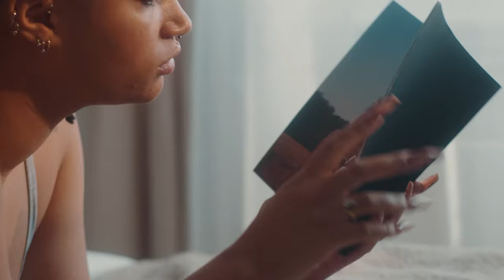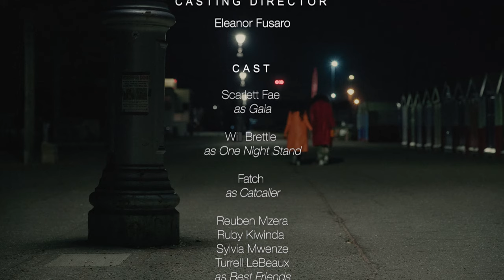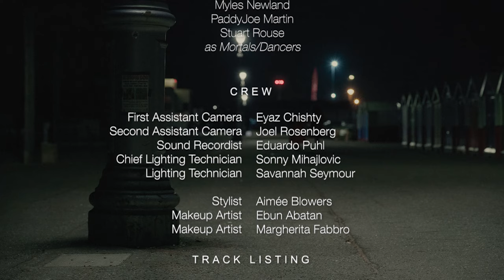Scarlett Fae - Black Molasses (Short Film)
🌟 Official Selection 2021 for the British Urban Film Festival
🌟 Awarded Best Lead Actor and Best Sound by Style and Sound Magazine

Written by and starring Scarlett Fae, ’Black Molasses’ is a short film which follows a regular Sunday in the life of G, a 20-something and explores a correlation between her experiences and those of Mother Earth.

Created with Nathan Shadrach (co-director), Fae’s directorial debut was filmed in early 2021 with the help of a small, close-knit crew and cast as a visual accompaniment to her new single ‘Black Molasses’.

xxxx

Directed by Nathan Shadrach & Scarlett Fae
Story by Scarlett Fae
Edited by Nathan Shadrach & Scarlett Fae
Produced by Scarlett Fae, Chris Leigh & Nathan Shadrach

Scarlett Fae as Gaia
Will Brettle as One Night Stand
Fatch as Catcaller
Reuben Mzera, Ruby Kiwinda, Sylvia Mwenze, Turrell LeBeaux as Best Friends
Kai Starns, Kaisha, Kynza K-j, Lara Sweeney, Ned / Feleke, Nicholson Davids, Tosca Mzera, Zach Silver as Partygoers
Christopher GoPaul, Gustave Die, Myles Newland, PaddyJoe Martin, Stuart Rouse as Mortals/Dancers

CREW

DOP: Fola Abatan
Choreography: Stuart Rouse
Casting Director: Eleanor Fusaro
1st Assistant Camera: Eyaz Chishty
2nd Assistant Camera: Joel Rosenberg
Sound Recordist: Eduardo Puhl
Chief Lighting Technician: Sonny Mihajlovic
Lighting Technician: Savannah Seymour
Stylist: Aimée Blowers
Makeup Artists: Ebun Abatan, Margherita Fabbro
Nails: bw.nails
Hair: Christesse / xtcoiffure

Colourist: Chris Bell - Creep
Label: Headcount Records
Scarlett Fae is supported by PRS Foundation's Women Make Music
Special thanks to Soraya Stanley and Husky Studios!

LISTEN, STREAM, BUY BLACK MOLASSES (TRACK) HERE:
scarlettfae.ffm.to/blackmolasses

LYRICS:
Our mother’s bleeding
See these wounds they ain’t healing, no
Feels like she’s slipping away
Under our feet, & I grieve

Come, let’s understand this
but U don’t even wanna see the damage now
‘It won’t affect us anyway’
Are we blind?
I’m tryna stay hopeful here

Maybe we ain’t made of graphene
Maybe we’re just tryna thrive
Only this way she can’t survive
And we always take for granted
That she’s one who gave us life
As we are swept out by the tide

(Tell me, people
What are we waitin’ for?)

Cruel, rage, shame, so fallible
We ain’t flawless
We’re only mortal
Frail, vain, carnal, so vulnerable
We’re so thoughtless
We’re only mortal

Will she suddenly be replenished?
Unexpectedly and beautiful
Just like the wings of a phoenix
Rise; Brightly burning, amazing
Blue pearl in black molasses
Unsullied by our perfect storm?
This is what I hope for

We ain’t flawless
We’re only mortal
We’re so thoughtless
We’re only mortal

(What are we waiting for, why are we waiting?)

Tell me,
So much rage and shame
With shame
So thoughtless

We ain’t flawless
She ain’t healing
She ain’t healing, no
We’re so thoughtless

(Only mortal, oh so thoughtless
What we waiting for?)